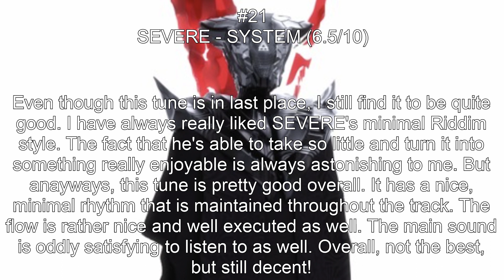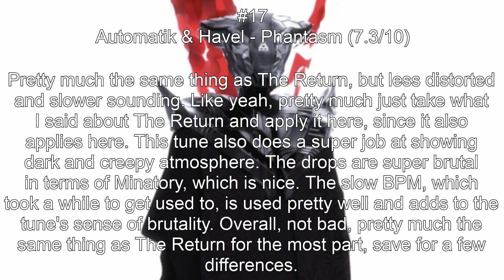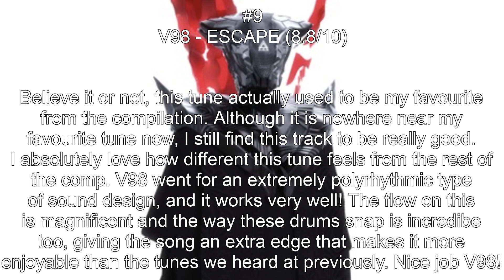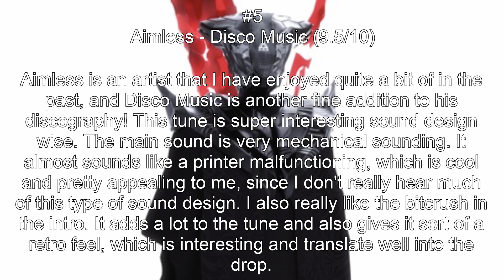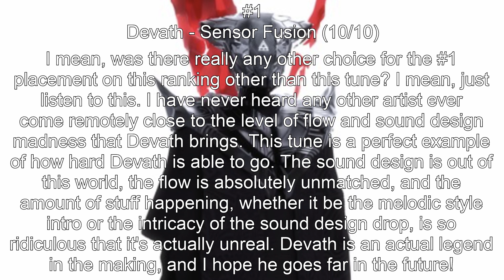Ranking Interim: Season Five (Interval Audio)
no more Future Tearout, sad!